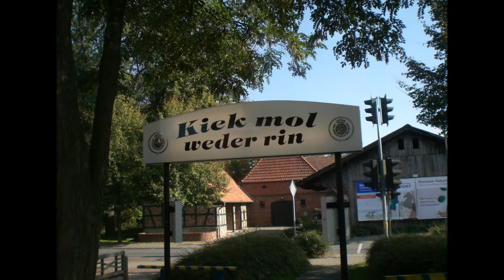Oktober 2, 2011 Kleine Herbst Tour.wmv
Motorrad Tour im Herbst